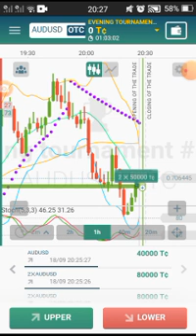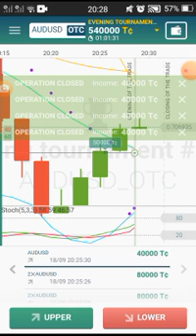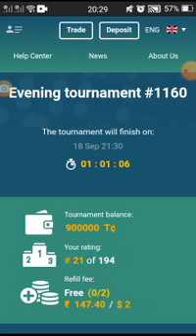October 24, 2021